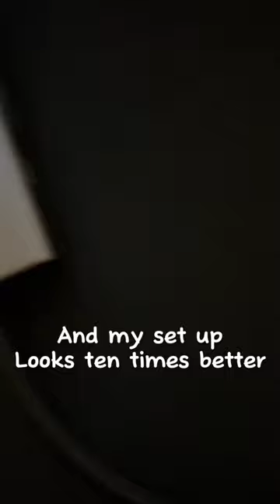Use a monitor and MacBook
When you want to use a monitor and MacBook, your MacBook only has 2 USB-C ports, this device solves it easily.